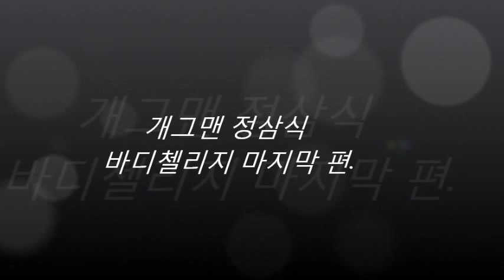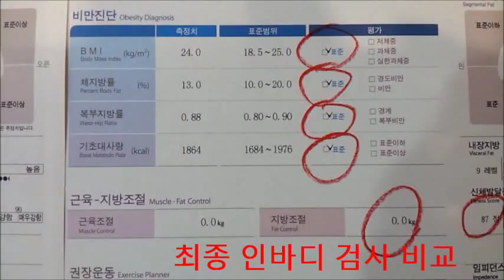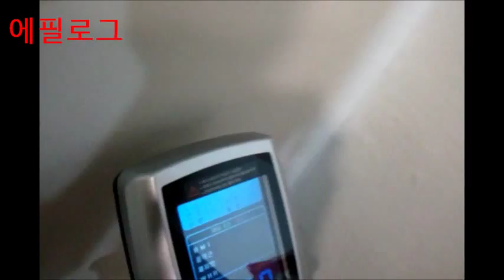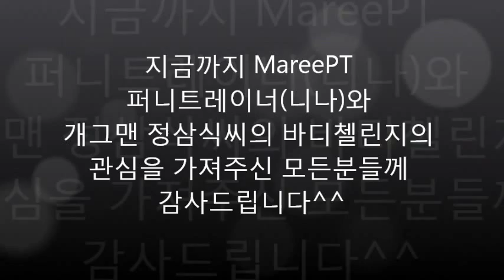[event] Jung Samsik','Body Challenge' finish ('바디 챌린지' "정삼식,성공적으로 마쳐")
[미디어인뉴스] 개그맨 정삼식씨가 바디첼린지 대장정의 막을 내렸다.

지난 8주동안 퍼니트레이닝의 대가 마리pt샵 니나노 퍼스널트레이너와 함께 시작된 바디첼린지의 개그맨 정삼식씨는 100kg에 육박했던 비만 체형에서 21kg 감량된 79kg으로 완벽한 바디첼린지에 성공하였다.

처음에 목표를 하였던 체중에는 약간 못미치지만 개그맨 정삼식씨는 "지금 현재의 체중과 몸매에 만족하지않고 규칙적인 운동과 식생활을 꾸준히 지켜서 이젠 비만탈출이 아닌 몸짱대열 합류를 위한 몸의 조각을 위해 니나노 퍼스널트레이너의 지속적인 관리를 받을 생각"이라며 그의 독특한 운동지도 방법과 효과에 대한 극찬을 아끼지 않았다.

정삼식씨의 바디첼린지를 담당했던 니나노 퍼스널트레이너는 "많은 분들이 운동이 어렵다 힘들다 라고만 생각을 합니다. 하지만 여러분이 어릴적 친구들과 오후에 시작해 늦은 밤이 되도록 지치지 않고 숨바꼭질을 운동이라 생각했다면 아마 한시간도 하지 못하였을 겁니다. 운동은 재미있어야 합니다 평생 해야하는 재미있는 놀이라고 생각한다면 조금더 가벼운 마음으로 운동을 즐기실 수 있을겁니다.

마지막으로 요즘 몸짱열풍이 인기를 누리며 개인트레이닝에 대한 관심도가 높아지면서 체계적인 교육과 지식을 겸비하지 않은 트레이너들로 인한 부작용이 심각합니다.

개인트레이닝을 받기 전에 담당 퍼스널트레이너에 대한 완벽한 정보를 확인하시고 신중이 결정하셔야 부상의 위험은 낮추고 다이어트의 성공을 할 수 있다"며 다이어트를 성공하기 위한 방법들을 귀뜸해 주었다.

아직은 생소한 PT(Personal Training)이 더 이상 일부 상류층들의 운동이 아닌 일반인들도 부담없이 자신의 몸매를 가꿔나가는 생활을 장소가 되도록 노력하겠다며 퍼스널트레이닝의 대중화를 위한 큰 포부를 밝혔다.